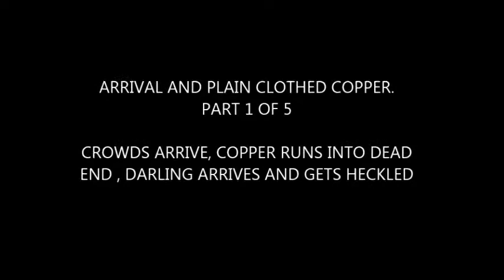16 8 14 PART 1. ARRIVAL AND THE PLAIN CLOTHED COPPER.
Coatbridge Ali Darling meeting.